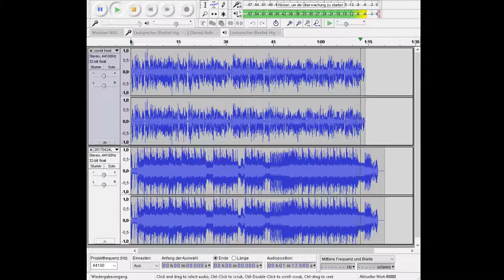hamsterkäufe 2020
mukke:
sm-n9005 @  android 7.2  nougat
caustic 3.2

obs studio 23.2.1 portable,
audacity 2.1.2 portable